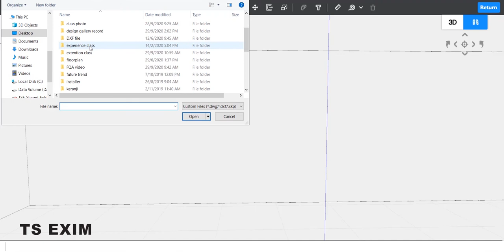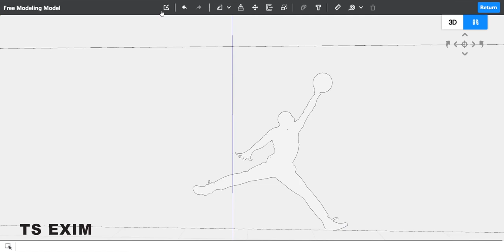[Free Modeling FAQ] How to import DXF DWG into free modeling? | AiHouse